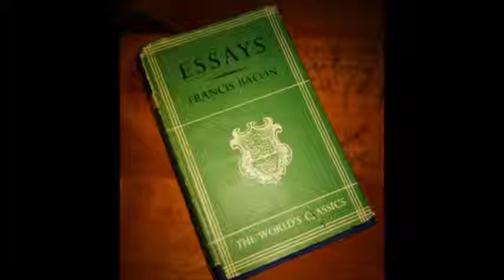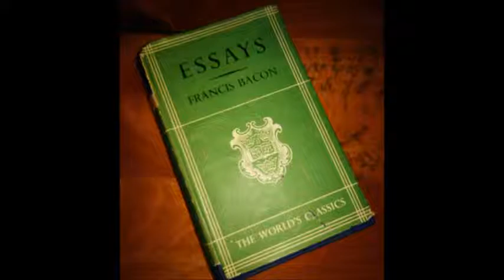Essays of Francis Bacon: Of Patents and Children